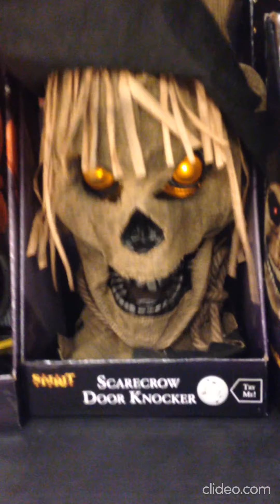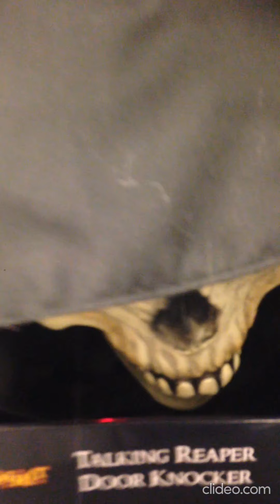Amazing Animatronics @ Spirit Halloween Windsor, ON (3 Merged Vids)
THIS IS MY FIRST TERRIBLE EDIT, BUT I MERGED 3 VIDEOS INTO ONE VIDEO!!!
See you after Labor Day!

If you want to merge videos together and do some further editing, check out this link: